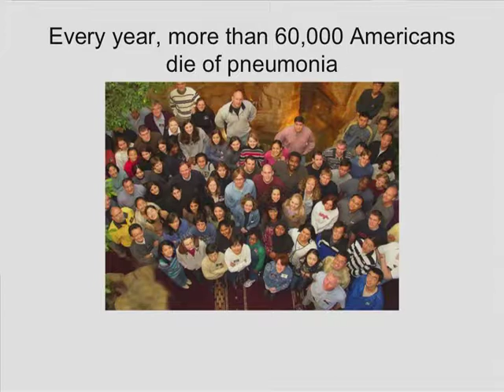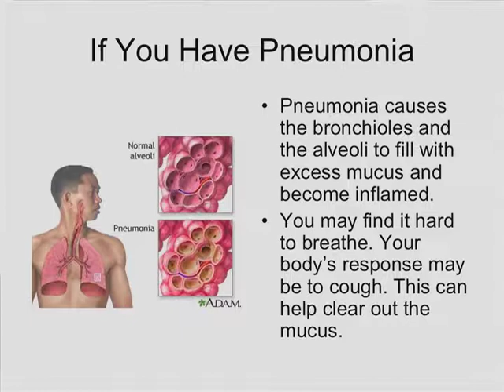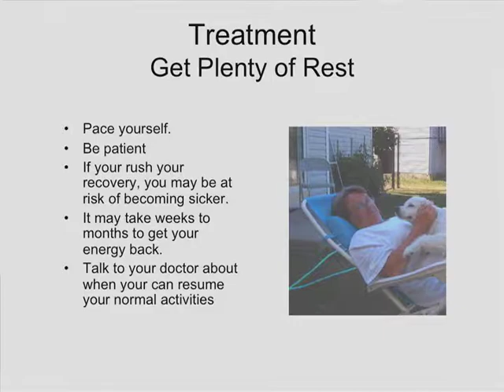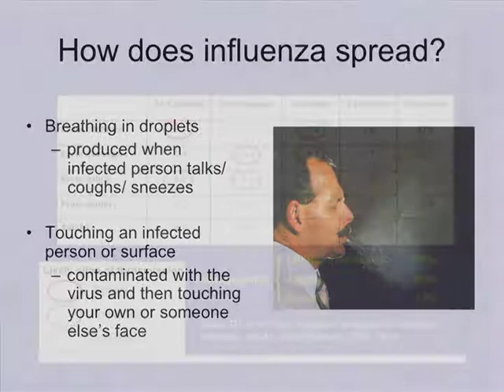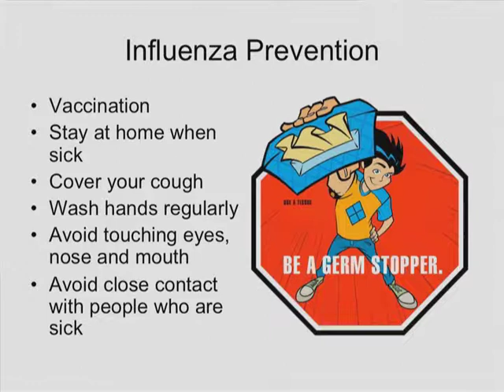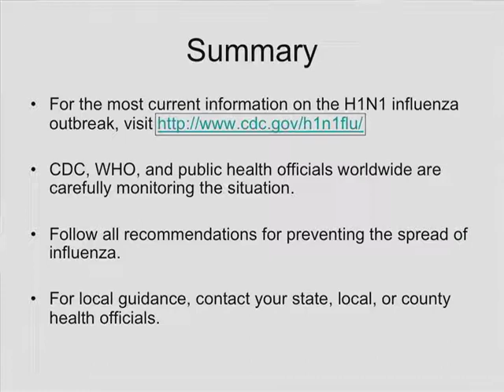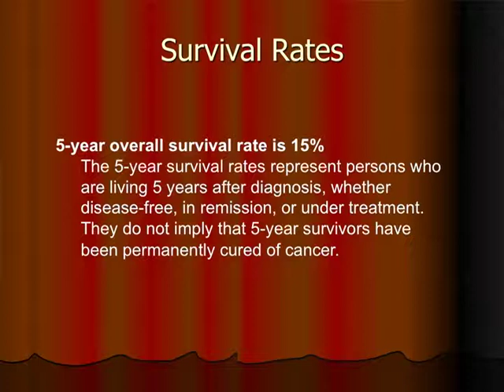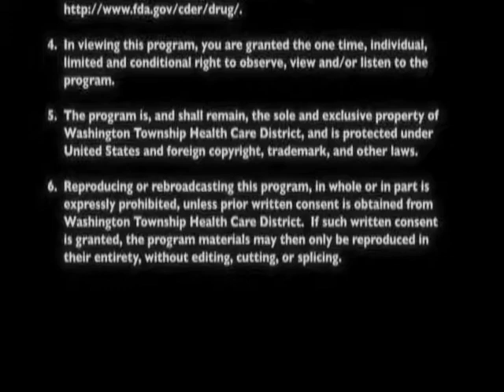How Healthy Are Your Lungs?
Presented By:
Jason Chu, MD, FCCP
Internal Medicine

Original Air Date:
02.06.14